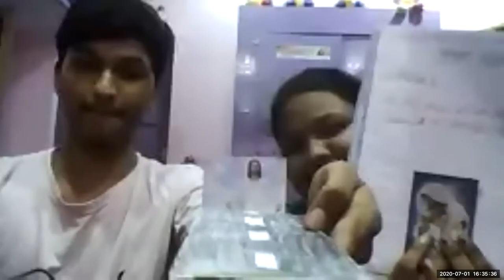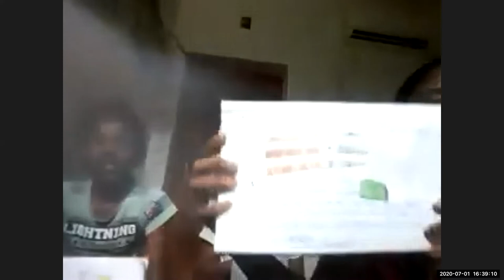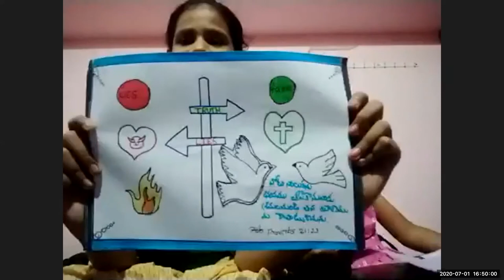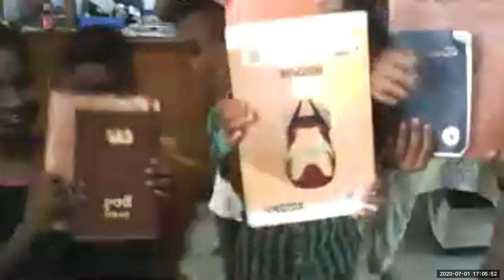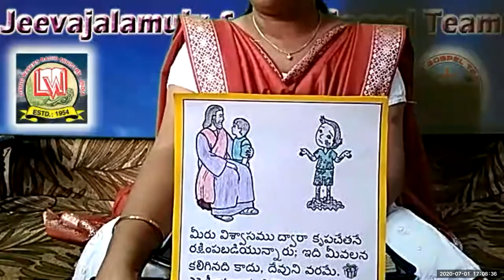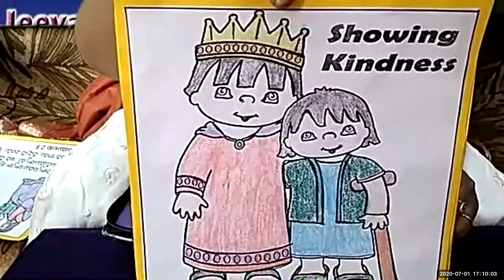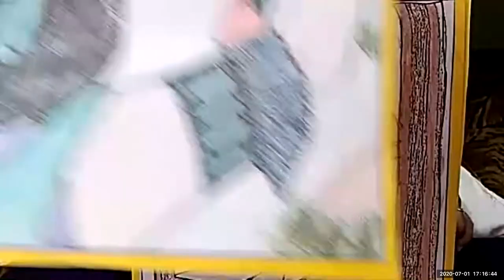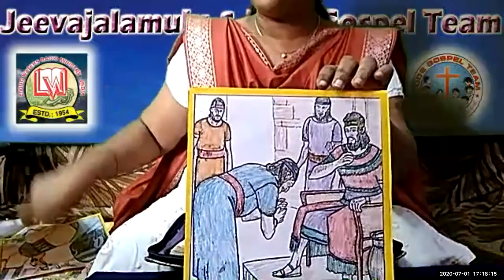LW & KGT CHILDREN CLUB 1 JULY 2020 MEPHIBOSHETH LESSON BY NIRMALA